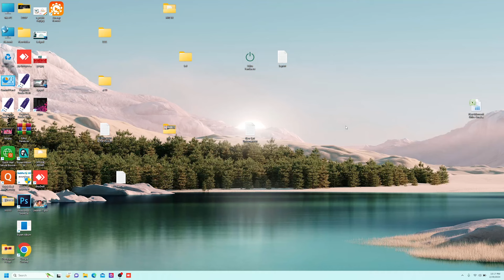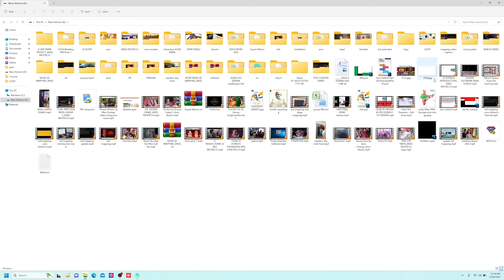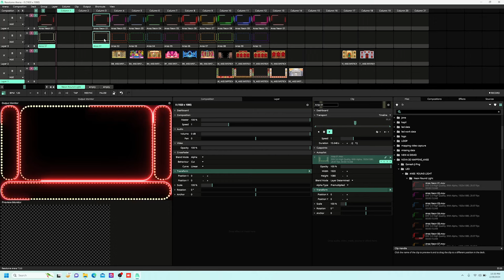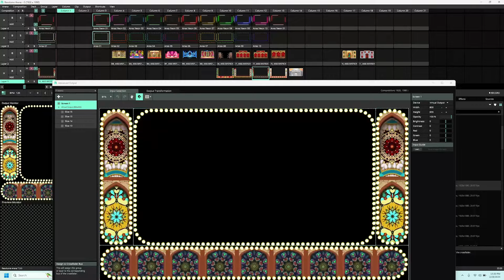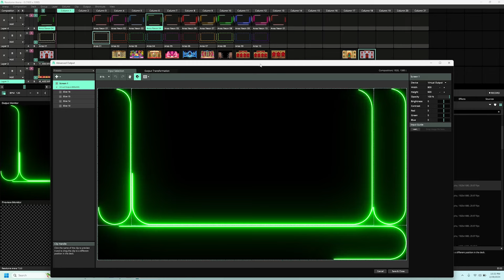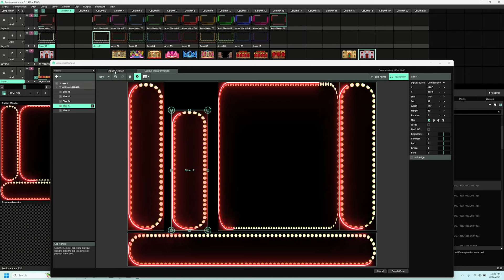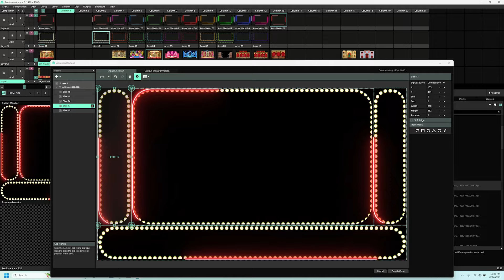13Th Update | led Wall Mapping | ANSS_INFOTECH#9958589600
ANSS_INFOTECH#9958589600//EDIUS WEDDING SONG PROJECT

01 Final Cut Pro
02.Edius Projects
03.LED Mapping
04.Adobe After Effects
05.Adobe Premiere Pro
06.Album Making Software's